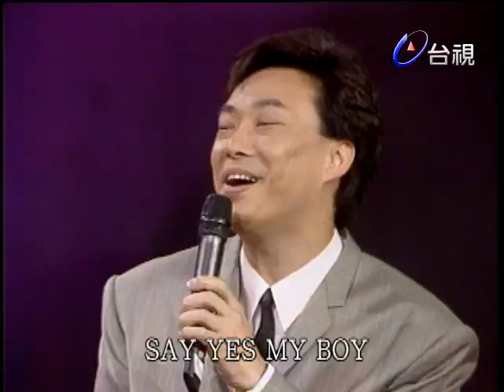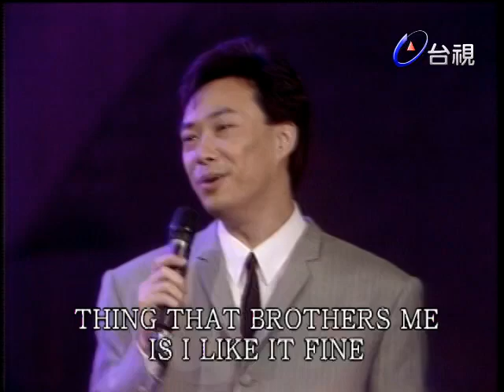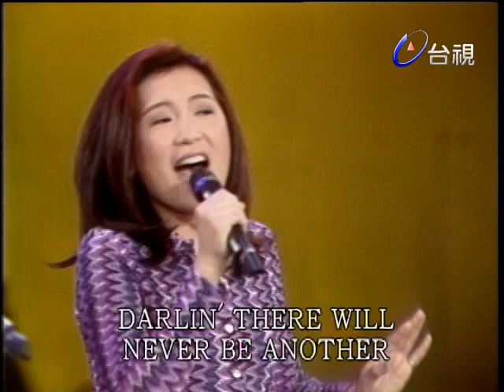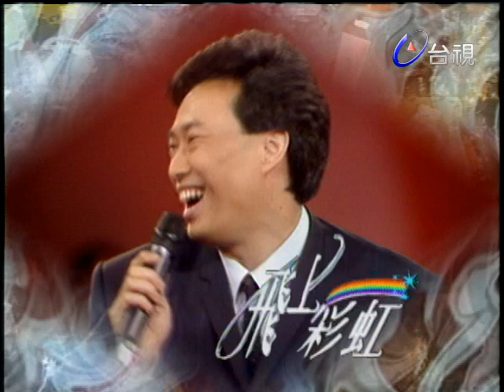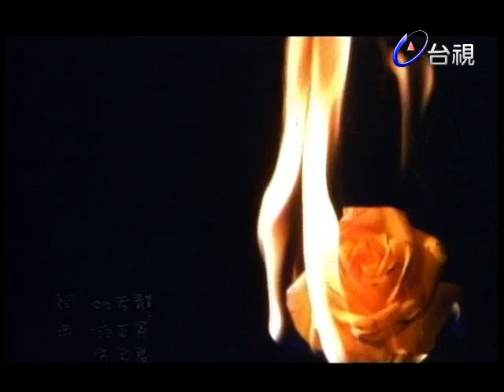【飛上彩虹】第 03 集 動感抒情應有盡有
主持人：鳳飛飛(Fong Fei-Fei)

來賓：傅薇 姚黛瑋 王雪娥(比莉)

0:10 主持人鳳飛飛.費玉清開場
5:51 傅薇.姚黛瑋
25:35 王雪娥(比莉)
36:57 范曉萱
49:06 台灣彈同調－鄭日清
1:02:47 鳳飛飛.費玉清談話
1:08:01 鳳飛飛演唱
1:13:26 龍千玉
1:23:13 坣娜
1:39:09 鳳飛飛.費玉清結尾